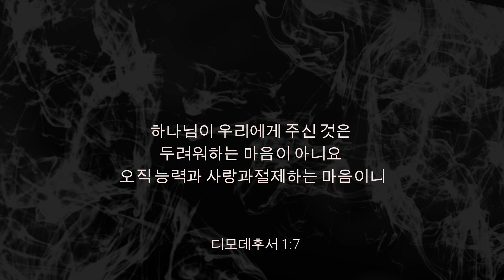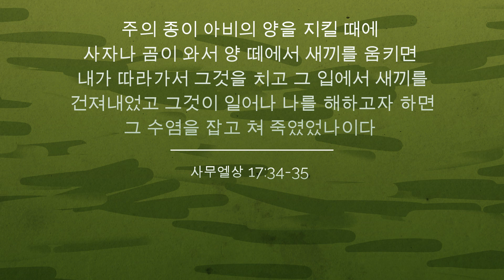[유니크TV #18] 마음을 강하게 하라! 담대히 하라! / 오늘의 말씀 이성필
- 자율선교후원:기업은행 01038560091 필*니재단 (기부금 영수증 발행가능)

총신대, 연신대, 증앙대